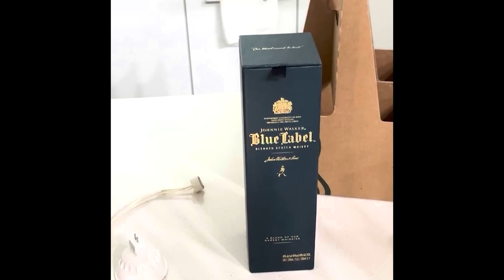시설관리 상위 0.1프로의 작업기술과 노하우~마! 이게 기술이다!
영원히 벗어날수없는 시설관리의 늪
주식선물옵션의 달인 파생과장이 보여주는 작업의 기술
상위0.1프로 시설관리 전문가의 작업을 보고계십니다.